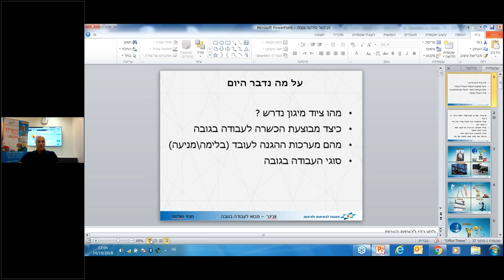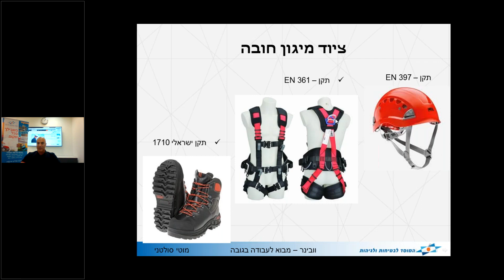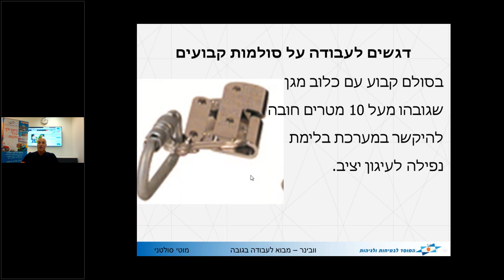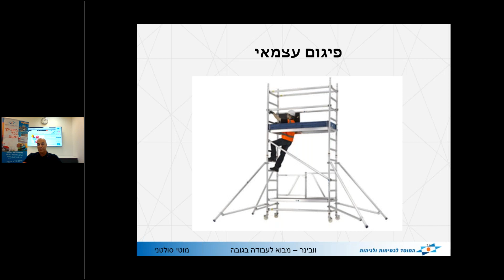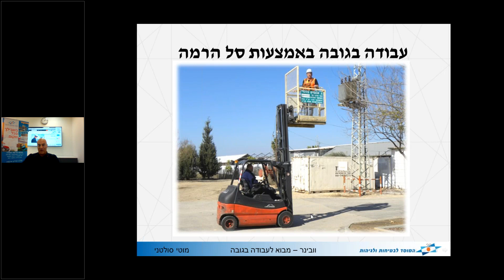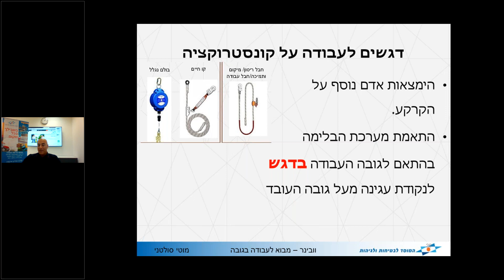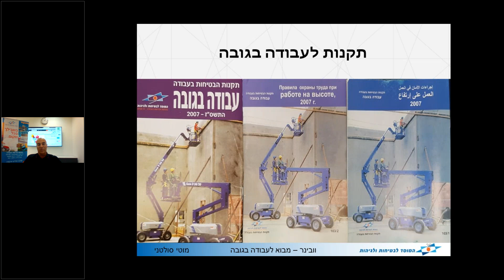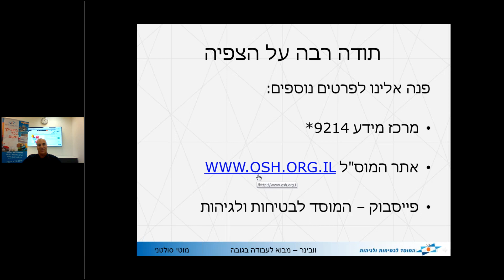הדרכה מקוונת (וובינר) בנושא בטיחות בעבודה בגובה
בהדרכה נענה תשובות לשאלות:
1. מהו ציוד המיגון הדרוש לעבודה בגובה?
2. כיצד מבוצעת הכשרה לעבודה בגובה?
3. מהן מערכות ההגנה לעובד בגובה? ועוד.